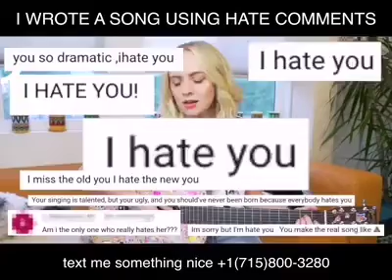WROTE A SONG USING HATE COMMENTS